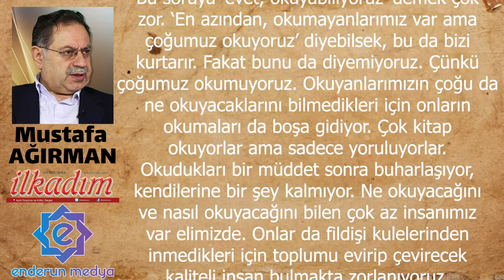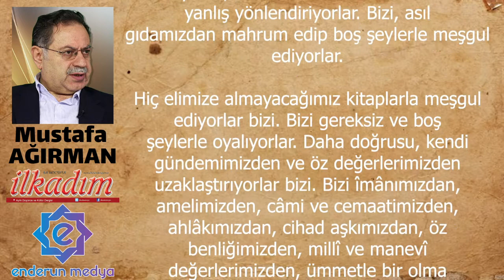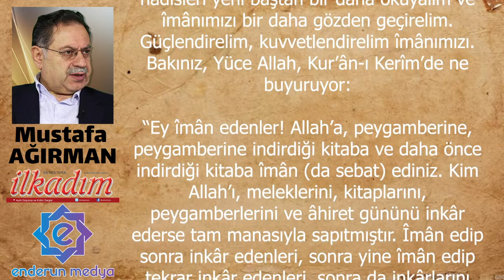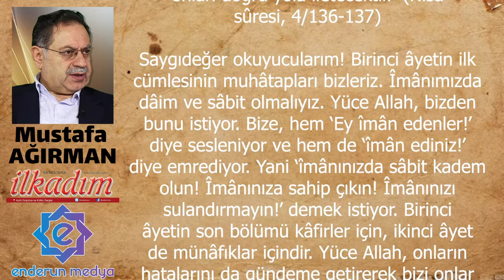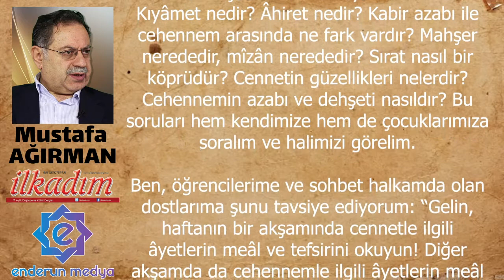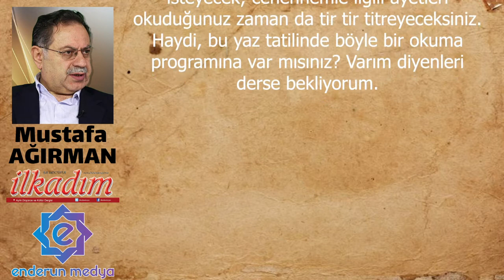Ne Okuyalım? - Cihad Dersleri 35 - Mustafa Ağırman - Sesli Makale